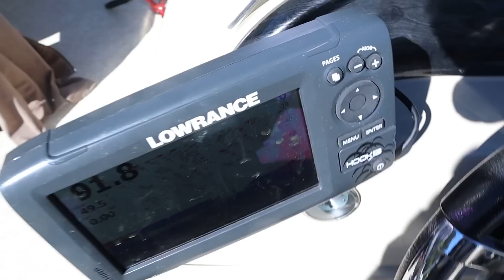A Blizzard In June While On Fishing Trip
Audrey is 20 and a student BYU. She is adventurous and loves her time off school so she can explore new places.
Jordan is 17 and excited to finish high school. She loves to travel and also loves children and animals.

Hugs!
-The Williams